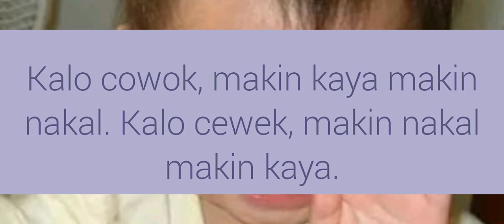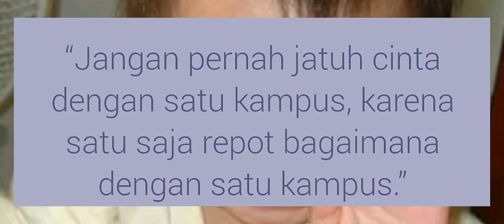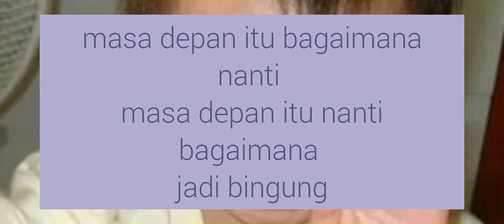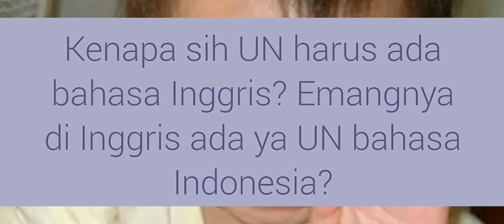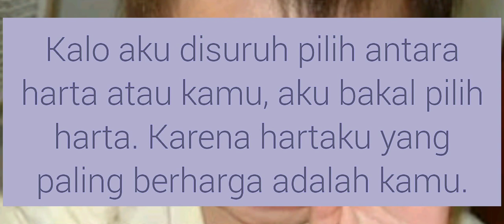KATA MUTIARA LUCU 2020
KATA MUTIARA LUCU#KATA MUTIARA LUCU